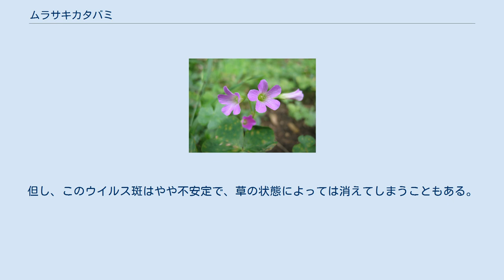ムラサキカタバミ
ムラサキカタバミ（紫片喰、紫酢漿草、学名 Oxalis debilis Kunth subsp. corymbosa (DC.) O.Bolos et Vigo, 1990）は、カタバミ科カタバミ属の植物。
 南アメリカ原産であるが、江戸時代末期に観賞用として導入されて以降、日本に広く帰化している。
環境省により要注意外来生物に指定されている。
他にも、北アメリカ、オーストラリア、熱帯アジアなどに帰化している。
 背丈は約30cm、地下に鱗茎があり、地上には葉と花柄だけを伸ばす。
葉は三出複葉、小葉はハート形、裏面の基部に黄色い腺点がある。
地下の鱗茎の下部から太いやや透明がかった牽引根を出す。
この牽引根と鱗茎の間に木子(微細な小球根)をびっしりと付け非常に旺盛な繁殖をする。
牽引根が夏場に縮み、木子を広げていく。
日本では夏場になるとサビ病が多発してその後夏場は休眠する場合が多い。
 花は主に春～初夏に咲き、葉の間から伸び出した花柄は葉を越えて伸び、先端に数輪を散形花序につける。
花は青みのある濃い桃色で花筒部奥は白く抜け、花の中心部に向けて緑色の筋が入る。
植物体の栄養状態や環境に起因して花色が異なる場合もあるが、同じ環境で育ててみると殆どが同じ花色になってしまう。
日本では本種は種子を付けない。
繁殖は牽引根と鱗茎の間に無数に生じる木子で行われる。
 元来は観賞用に栽培されたものであるが、現在では庭園から畑地、芝地を中心に広く見られる。
土の中の鱗茎を取り尽くすのが非常に難しいので、駆除の困難な雑草である。
草の丈が低く柔らかいため雑草の刈り取りから殆ど無視される対象でもある。
開花が始まった頃が木子の出来るピークなので、その時期に土を深く掘り抜き捨てるしかない。
なお、体内に蓚酸を多く含む関係上、用土がアルカリ化すると勢いが弱まる。
 花は独特の色合いで美しいが、雑草のため市販されることはほとんどない。
しかし、葉にウイルス性の斑入りが入る系統が存在し、この系統のみ流通している。
但し、このウイルス斑はやや不安定で、草の状態によっては消えてしまうこともある。